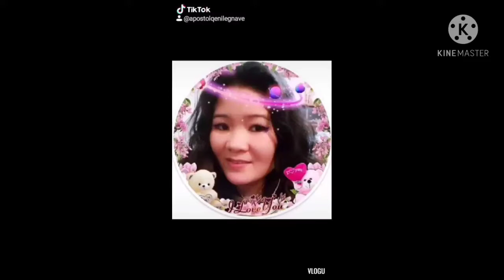Biyaheng While Music Lng Mona/Evangeline Apostol